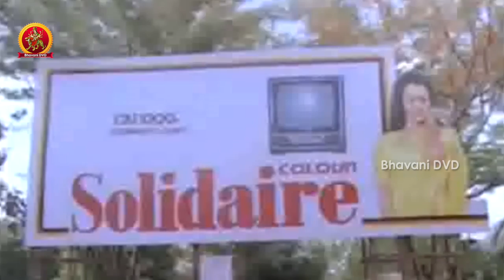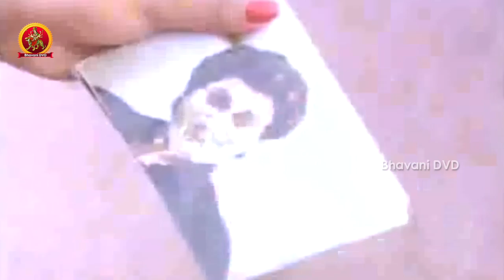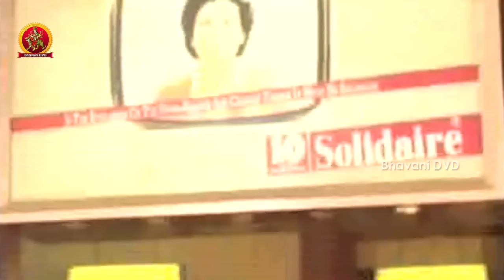Bharyalu Jagratha Full Movie Part 8 || Rahman, Geetha, Sitara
Watch Bharyalu Jagratha Full Movie Parts.

Starring: Raghu (Rahman), Geetha, Sitara, Janagaraj, Jayachitra, Poornam Vishwanathan, Sowcar Janaki And Among Others.

Director: K.Balachander.
Producer: Angara Srinivas.